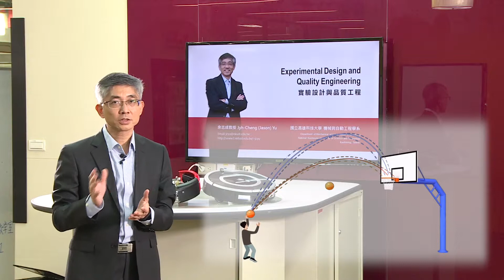MOOCS Introduction: 實驗設計與品質工程 Experimental design and Quality engineering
Graduate course in National Kaohsiung University of Science and Technology, TAIWAN, Fall, 2018 by Dr. Jyh-Cheng Jason Yu 余志成
國立高雄科技大學余志成教授2020全新磨課師課程，現已於TaiwanLife台灣全民學習平台上架，秋季班在2020/9/24正式開課，全新製作免費線上課程共11週，歡迎對實驗設計與品質工程有興趣的學員前往報名。